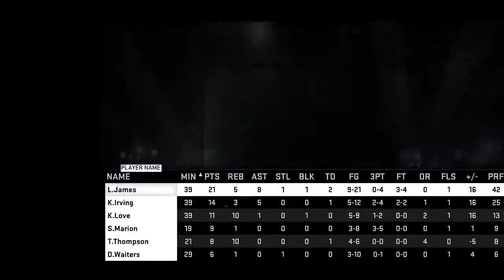SIM CITY HOOPS LG vs CAVS - 5 / 5